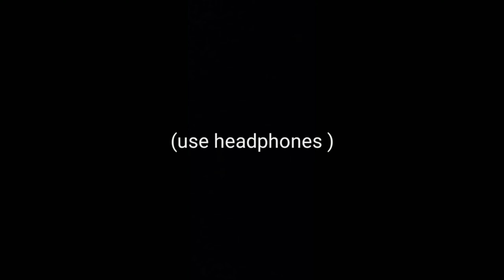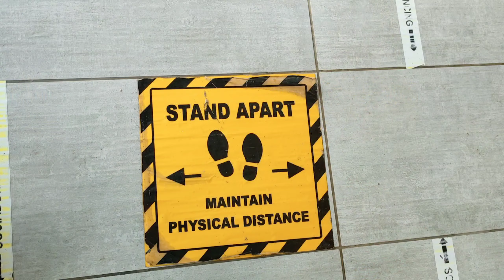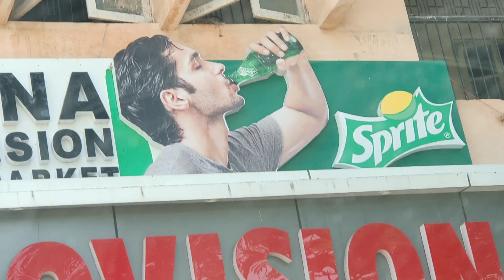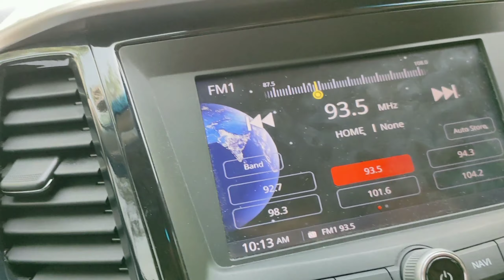ALL WE DO IS CHILL / gedi in Indore /vlog5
My elder brother and me went out to buy some bakery stuff ..this is how we make our short rides memorable🔥🤘

Hey! I'm Rudraksh. An outgoing guy with a love for music, sports, shooting, riding and pretty much everything that life has to offer.
I'm a biker by heart,  adventurous , have keen interest in music and instruments.🎸
and will take you on an adventurous ride on my newly owned Ninja 300.